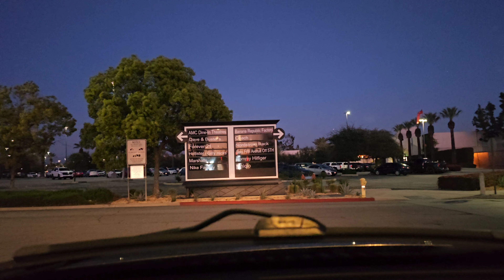Driving Through Ontario Mills Mall California 4K / Music 🎶 By Spirit Wolf Beats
Free for profit'' Rap LoFi beat ''Beautiful'' instrumental Freestyle ''prod spiritwolf beats